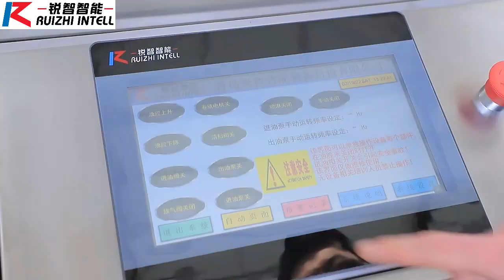pressure type oil filtration machine